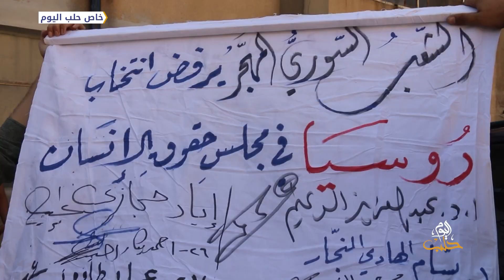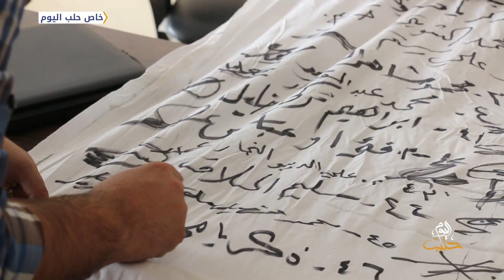لرفض دخول روسيا لمجلس حقوق الإنسان.. "اتحاد ثوار حلب" يطلق حملة توقيع عريضة شعبية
تقرير: محمد خطيب